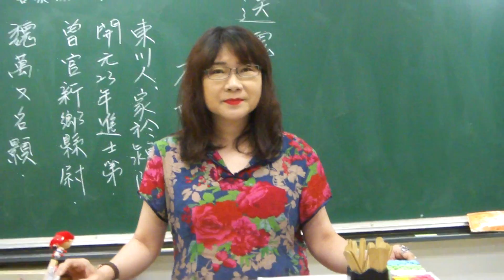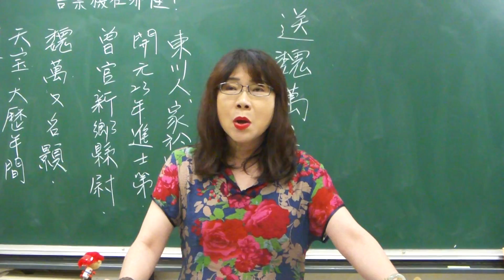102.5.22松山社大【送魏萬之京】李頎／吳秀真老師吟唱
【送魏萬之京】李頎／吳秀真老師吟唱
 朝聞遊子唱離歌，昨夜微霜初渡河。
 鴻雁不堪愁裏聽，雲山況是客中過。
 關城樹色催寒近，御苑砧聲向晚多。
 莫見長安行樂處，空令歲月易蹉跎。